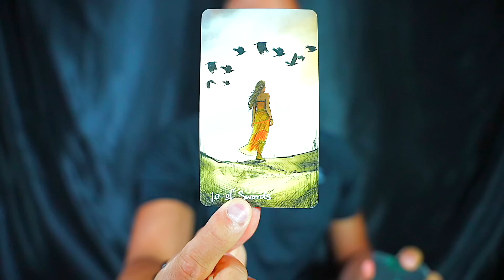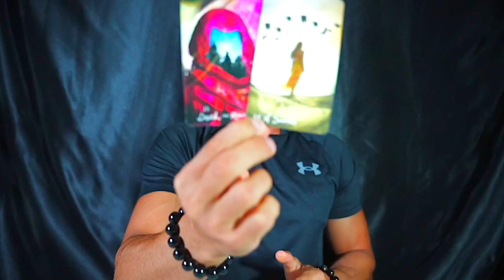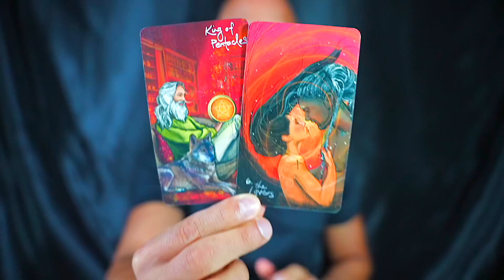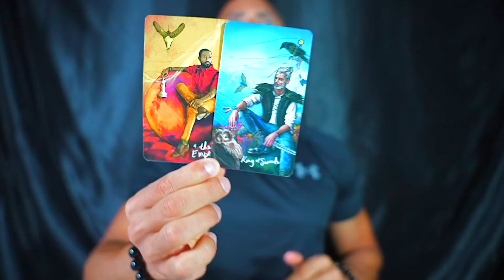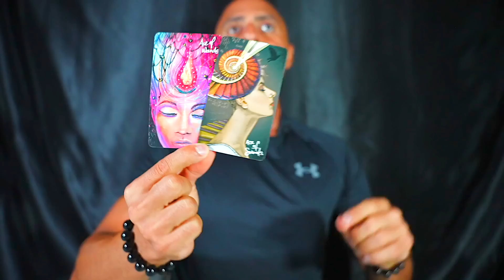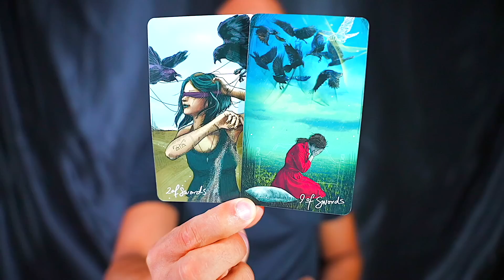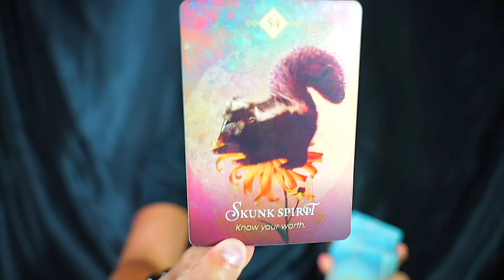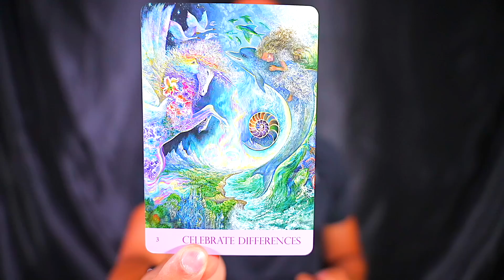VIRGO — YOU NEED TO HEAR THIS! — THE TRUTH IS REVEALED! — VIRGO AUGUST 2023